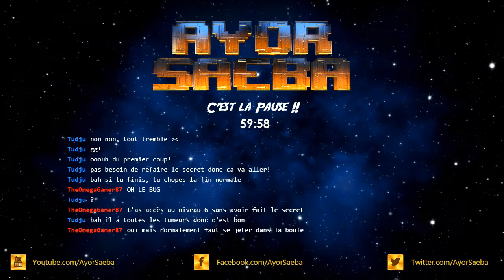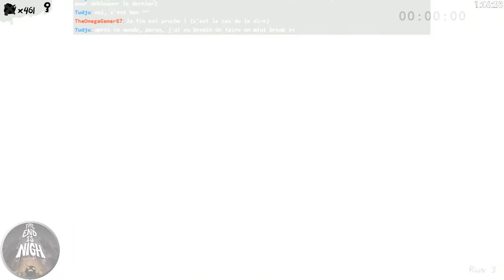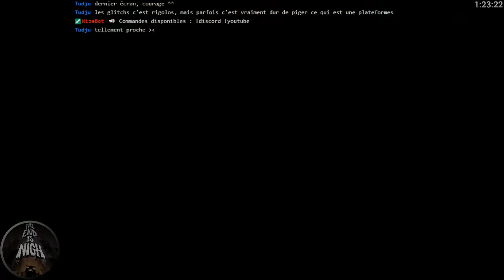[Rediff][Let's Play] The End is Nigh (PC)(Part 6/8)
6ème et dernière session de The End is Nigh.
Le live ayant duré 3h, j'ai préféré couper en 2 pour plus de facilité de lecture :)